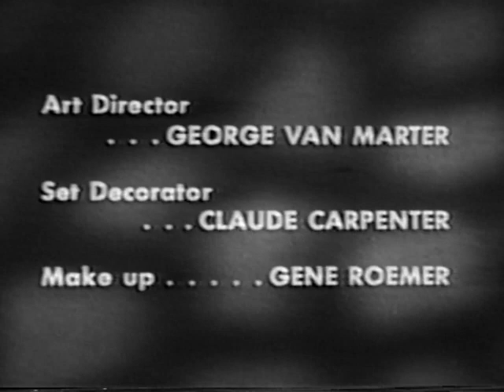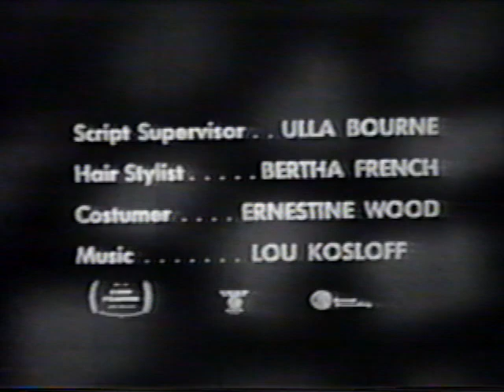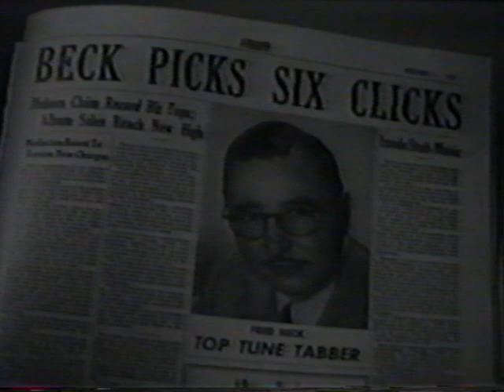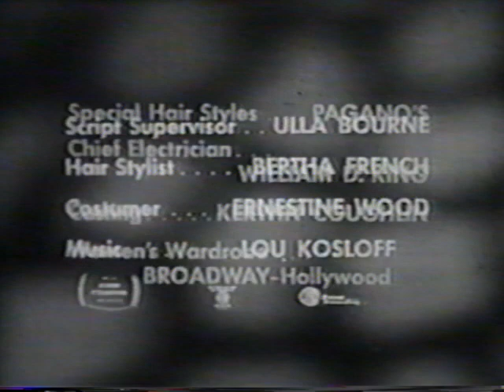"Love That Bob! 4 Full Episodes 1958" VHS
Keep your eye out for Ann B. Davis of Brady Bunch fame! Includes the episodes "Bob Goes Birdwatching," "Grandpa Attends a Convention," "Bob Retrenches," and "Bob Butters Beck...Beck Butters Better" with guest start George Burns.